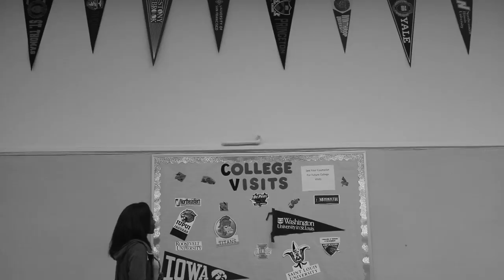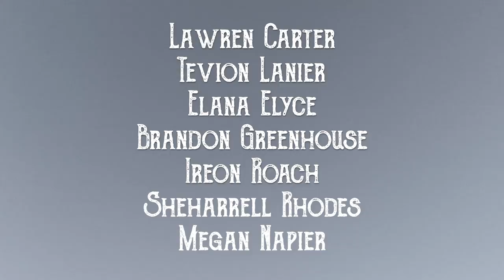MILK LIKE SUGAR TRAILER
Promotional trailer for "Milk Like Sugar," by Kirtsen Greenidge. a co-production of The Yard and Raven Theatre.